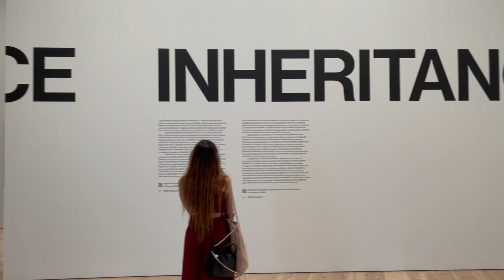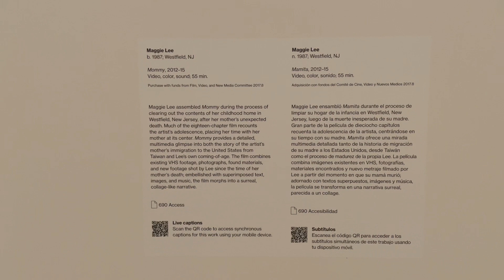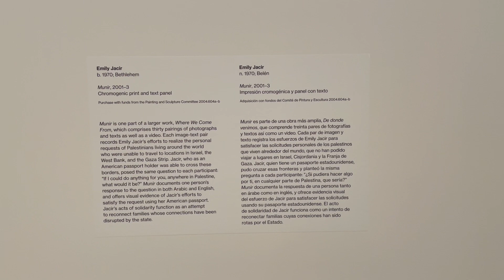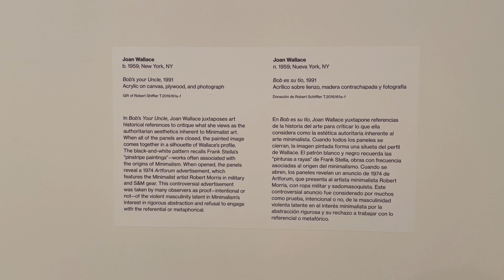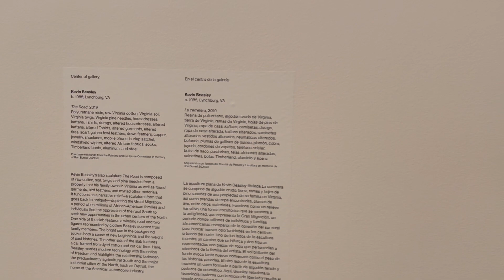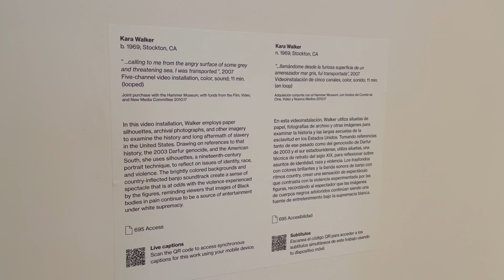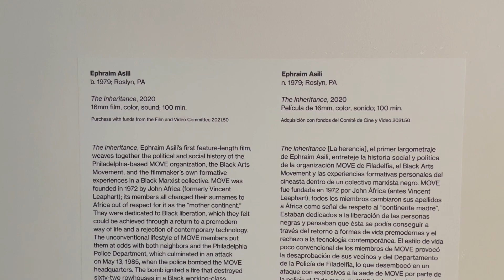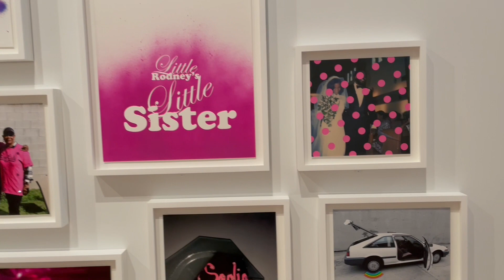지나치게 난해하지 않고 세련된 뉴욕 휘트니 미술관의 기획력_Inheritance 2023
지나치게 난해하지 않고 세련된 휘트니 미술관의 기획력_Inheritance 2023  @ArtistTVnyc

전시해설은 멤버쉽에서 다룰예정이니 좀더 깊게 팀구하고자 하는 분들은 멤버쉽에 가입해주세요.

뉴욕 미술품 투자회사 ART NYC가 제작합니다. artnycnewyork.com